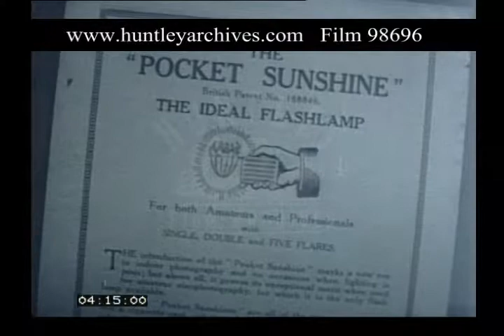Amateur Film Equipment, 1960s - Film 98696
A film maker sits in an armchair holding a copy of 'Motion Pictures and the Baby Cine' booklet. He proceeds to show us a piece of film equipment, perhaps a light meter or stopwatch, and then lights a pocket flare, which was used as a type of flash bulb, which burns furiously in his hands for a few seconds before it is extinguished. Image of an advert for the flare 'The "pocket sunshine" - the ideal flashlamp'